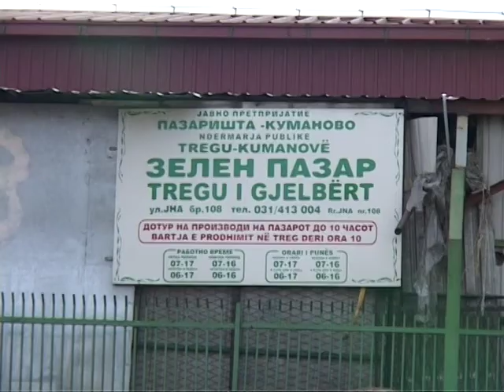Tregu i Kumanovës vazhdon te jet stabil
Ilir Saiti
Tv Festa
Kumanovë